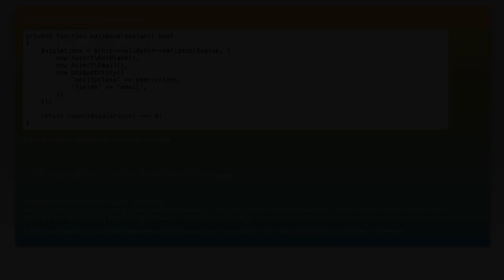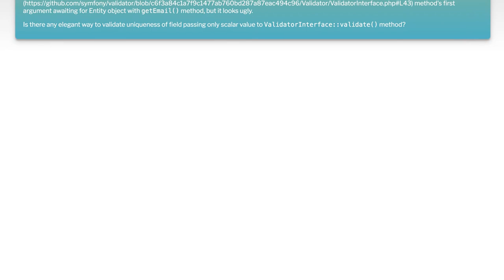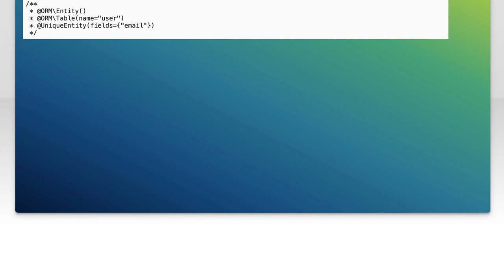Using UniqueEntity Validator Outside of Entity and Without Forms in Symfony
In this video, we explore the UniqueEntity validator in Symfony, a powerful tool typically used within entities and forms to ensure data uniqueness. However, we'll take a different approach by demonstrating how to leverage this validator outside of its conventional context. Whether you're working with custom validation logic or need to enforce uniqueness in non-form scenarios, this tutorial will guide you through the process step-by-step, providing practical examples and best practices along the way. Join us as we unlock the full potential of the UniqueEntity validator in your Symfony applications!

Today's Topic: Using UniqueEntity Validator Outside of Entity and Without Forms in Symfony

Related to